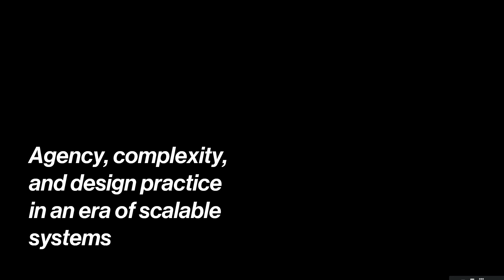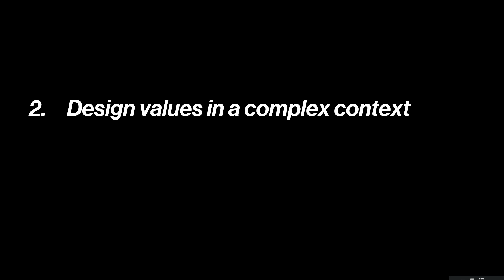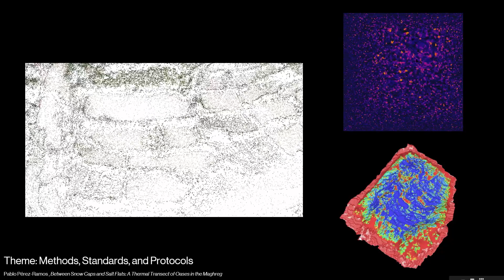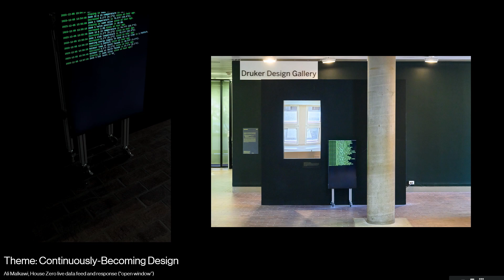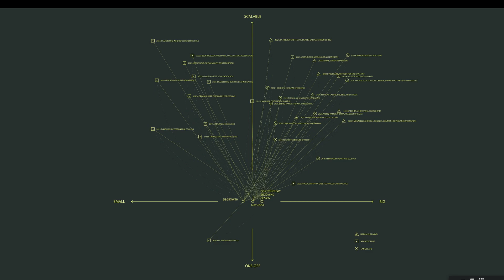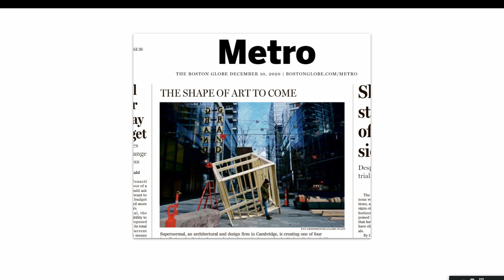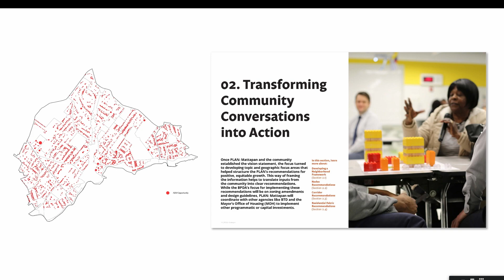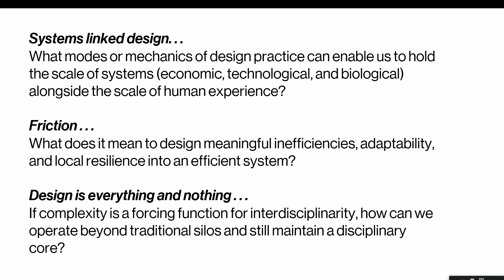Atmosphere 16 | Agency | Elizabeth Christoforetti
Elizabeth’s teaching and research focus on emerging modes of design practice in the built environment. Her work at the GSD explores design methods, theories, and the technological building blocks that enable design practice to better confront the imperatives of our time, such as artificial intelligence and market-driven urbanism. Her research group within the Laboratory for Design Technologies aims to uncover the potentials for scalable systems of design by daylighting, operating upon, and designing new socio-technical systems – design that is dependent upon a combination of social and technological processes, and collaboration between them.

Elizabeth directs Supernormal, a design studio based in Cambridge, MA. She founded Supernormal to create meaningful and practical change through the intersection of architecture, urbanism, technology, and contemporary culture. Elizabeth directs Supernormal as an engaged design practice that meets the world exactly as it is, and with a glass that is half full.

Her design practice, research, and teaching explore the cultural implications of large data sets, human-machine collaboration, and scalable systems of design. Elizabeth’s work joins a perspective of radical pragmatism with a deep value for the potential of design imagination.

Panelists:
Yuhao Lu – (Moderator) Assistant Professor, Department of Landscape Architecture
Michael Lucenkiw – PHD Student,  Department of Architecture
Michael Butterworth – Sessional Instructor, Environmental Design Program/Practitioner ATLRG Architecture